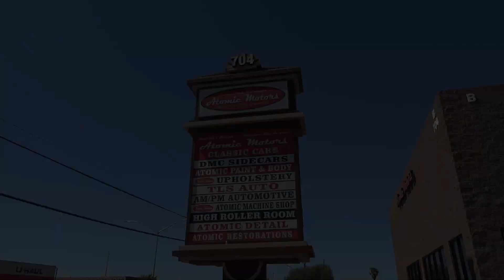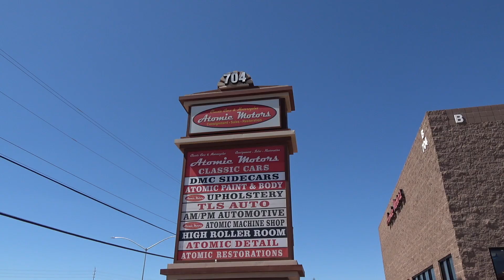WOMEN and WHEELS - ONLINE AUTOMOTIVE MUSEUM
Online Automotive Museum celebrates Women and their involvement and contributions to the Car Culture. Cat Biler of Atomic Motors gives us her introduction to the automotive world. We also learn how a Motorcycle cross country trip led to friendship, marriage and a successful business venture.